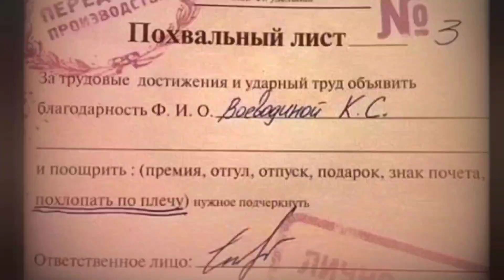Прикольная грамота. Ищу мужа. Золотая рыбка. Яботня. Свидание. Книга от нищеты. Сон про зарплату